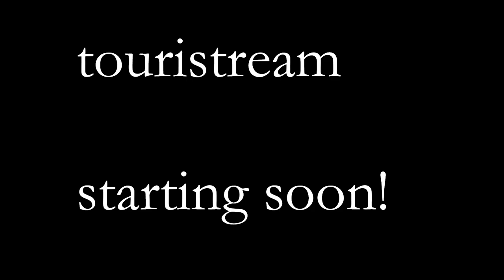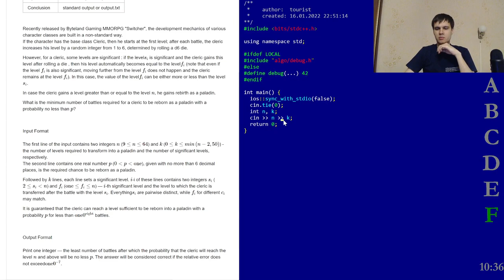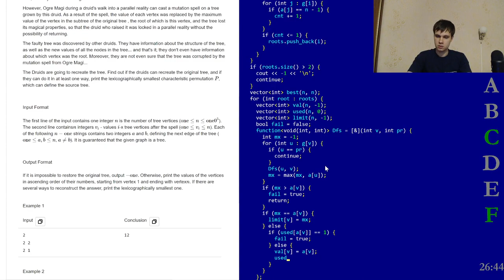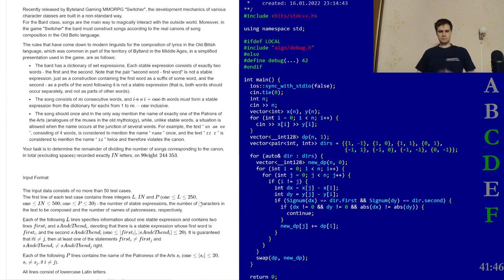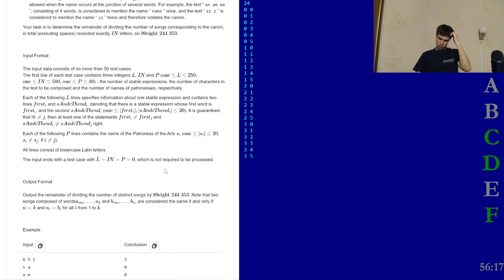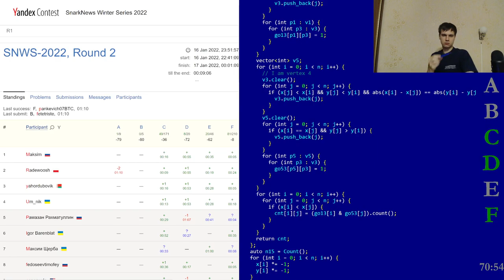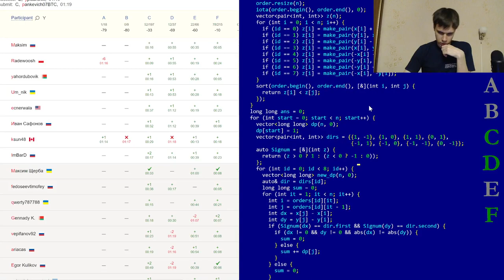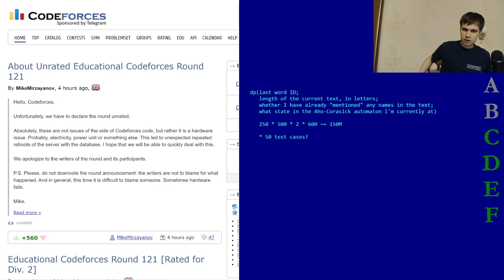touristream 015: SNWS 2022 Round 2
Watch me do SnarkNews Winter Series 2022 Round 2 live and discuss the problems afterwards!

0:00 Video start
3:15 Stream start
7:57 Problem F
15:15 Problem C
27:01 Problem D
38:52 Problem E
1:00:08 Thinking about Problem B
1:04:36 Back to Problem E
1:28:05 Discussion